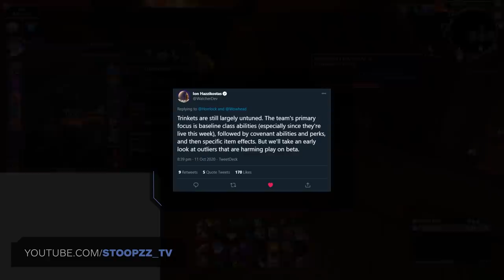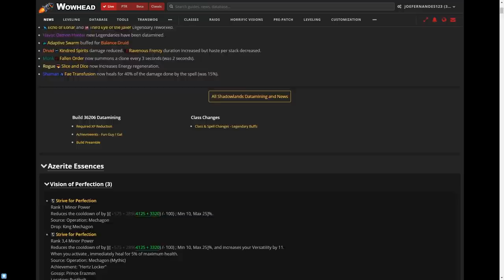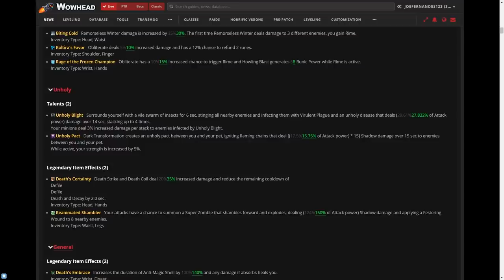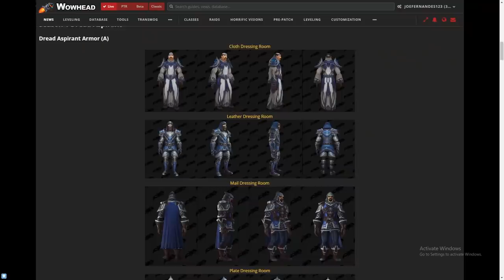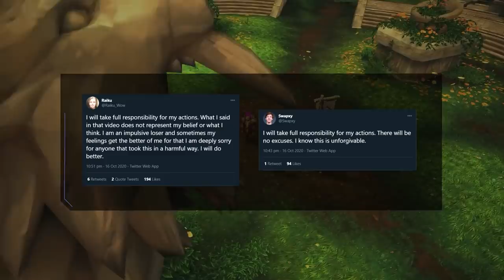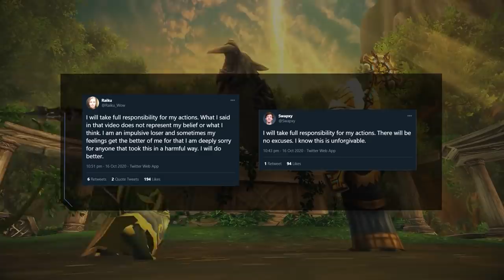AWC Players Banned, PvE Trinket Tuning, Class/Legendary Changes, PvP Scaling Removed + MORE!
0:00 - Intro
0:10 - OP trinkets being resolved?
1:12 - Most recent beta build
2:03 - Gladiator titles not account wide
3:36 - Pathing restrictions fixed
4:22 - PvP scaling removed
5:33 - Allied race changes
5:59 - BfA ensembles
6:27 - Pre-patch class bugs
7:20 - AWC players banned
8:03 - Naxx PTR testing

Concepts: world of warcraft,wow,shadowlands,wow guide,wow pvp,world of warcraft gameplay,wow shadowlands,asmongold,bellulargaming,asmongold tv,bellular,madseasonshow,taliesin and evitel,bellular news,wow arena,wow pvp guide,xaryu,dalaran gaming,esfand,savix,wowhead,asmongold reacts,hirumaredx,wow news,shadowlands wow news,shadowlands pre-patch,wow pvp news,9.0,beta,ptr,pve trinkets,conduit,conduits,soulbind,legendary,class changes,tbc beta,wow classic,naxx,awc,bugs,swapxy,raiku,loony